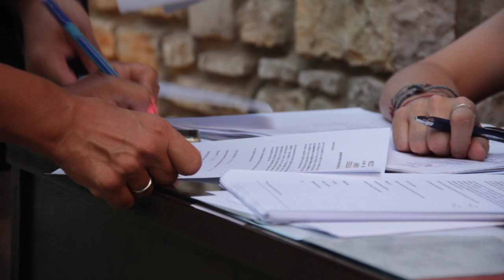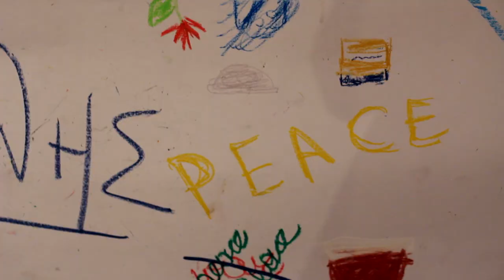Δημιουργική Απασχόληση 2018